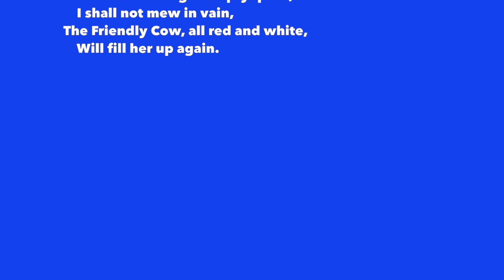The Milk Jug by Oliver Herford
The Milk Jug
by Oliver Herford

from The Kitten's Garden of Verses
read by Russell Jaffe for Lit Aloud